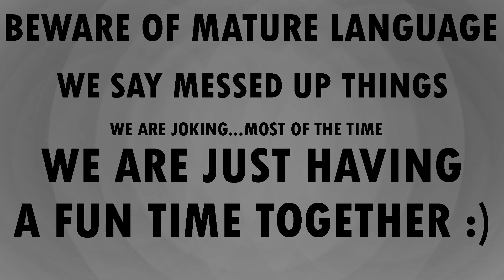My First Portal (2)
I play Portal for the first time!